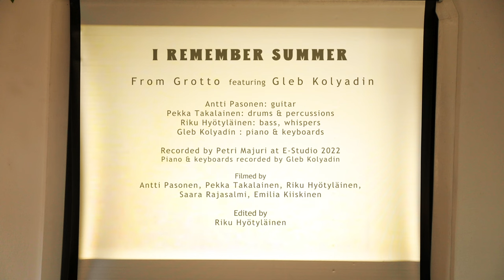From Grotto - I Remember Summer (ft. Gleb Kolyadin) - Official music video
From Grotto - I Remember Summer (featuring Gleb Kolyadin

Antti Pasonen: guitar
s
Pekka Takalainen: drums & percussions
Riku Hyötyläinen: bass, whispers
Gleb Kolyadin : piano & keyboards

Recorded by Petri Majuri at E-Studio 2022

Piano & keyboards recorded by Gleb Kolyadin

Filmed by
Antti Pasonen, Pekka Takalainen, Riku Hyötyläinen,
Saara Rajasalmi, Emilia Kiiskinen

Edited by
Riku Hyötyläinen